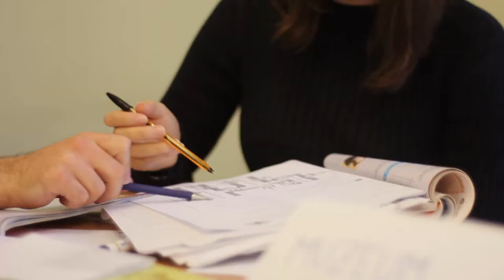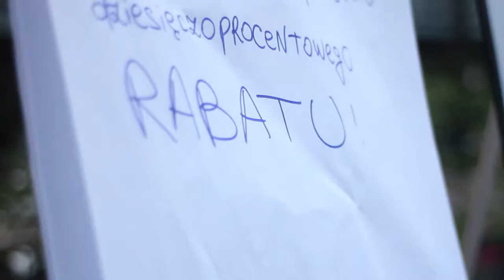Jagiellonian University Summer School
Polish language courses run at the world-famous Jagiellonian University in Krakow, Poland